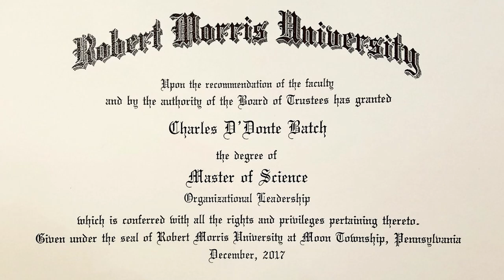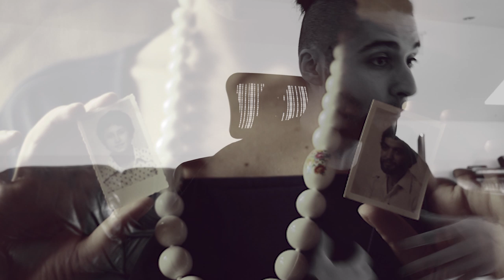THE ONE VIDEO EVERY TEENAGER SHOULD WATCH | 12 RULES FOR LIFE: RULE 8 (JORDAN PETERSON)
I wish every teenager and young adult could watch this because I wish I heard this when I was young. There are so many parents perversely pressuring and forcing their children to pursue a certain life because it quells the parent’s insecurities and fears. Many sons and daughters of tyrannical overbearing parents are afraid to stand up for themselves and who they want to be because of fear of abandonment, abuse and much more. If you don’t go through the discomfort of standing up for yourself and who you want to be now you will end up standing over your parent’s grave with a flicker of resentment and disdain. You don’t want to have to live with that. Be respectful, stand up tall and be a better person for you. Excerpt from Rule 8 (12 Rules for Life) Book Analysis